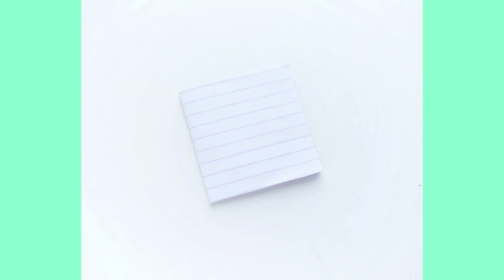Eggers | You Shall Know Our Velocity! (2002)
from the 2002 novel You Shall Know Our Velocity! by Dave Eggers